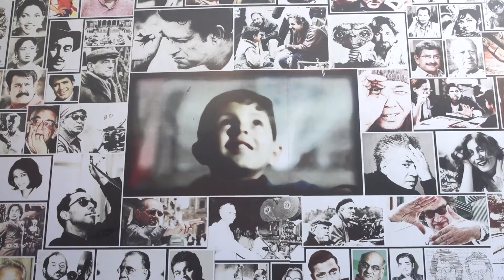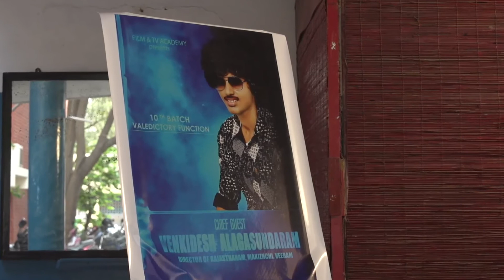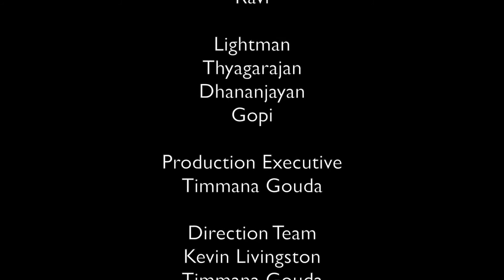A missing piece of puzzle short movie (AMPOP)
Short movie based on "Do not judge a book by on its Cover". A autism person joins film directing course. Other mates makes fun at him thinking that he cannot become director. At one final day this guy will be the chief guest for film making class.
Story by:
Kevin Livingston

Direction Team:
Kevin Livingston
Timmana Gouda
Ramesh
Preetham